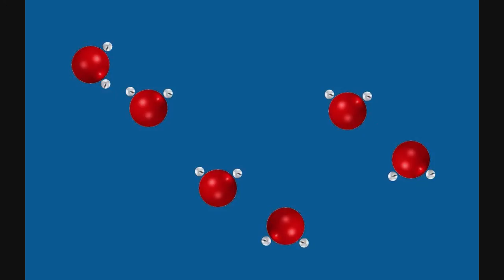Autoprotolyse (cc)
Autoprotolyse